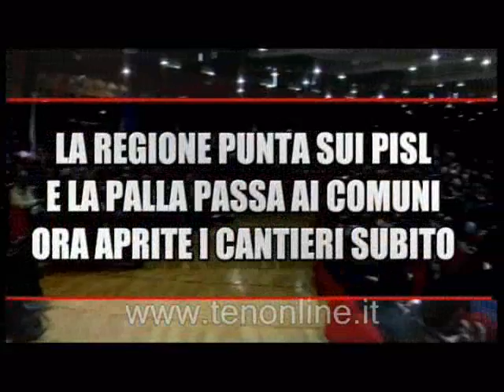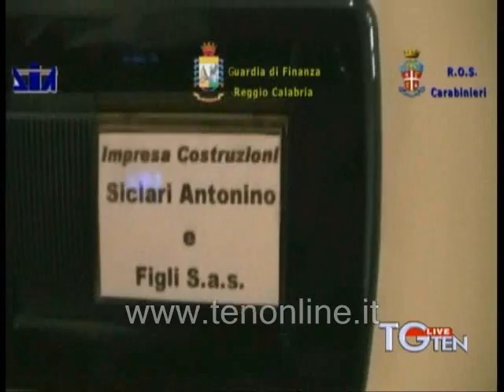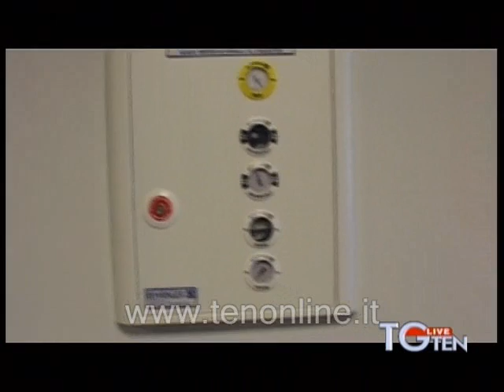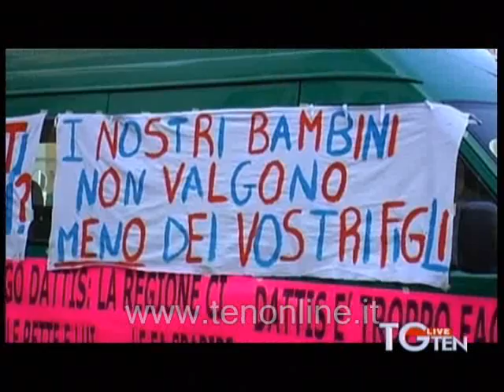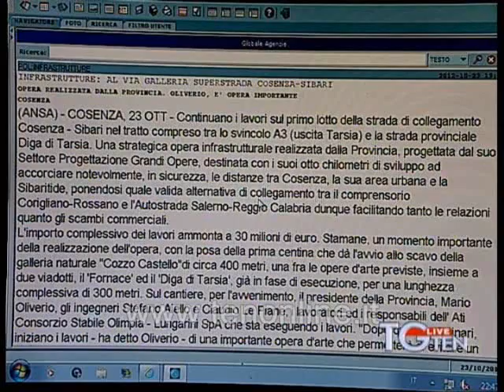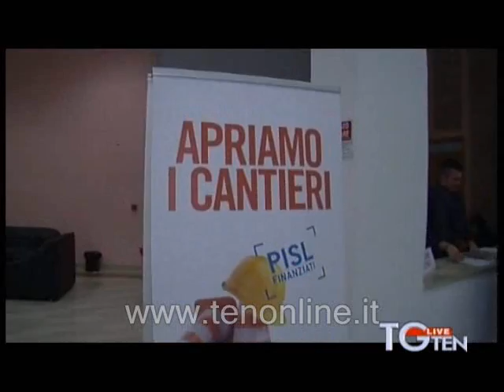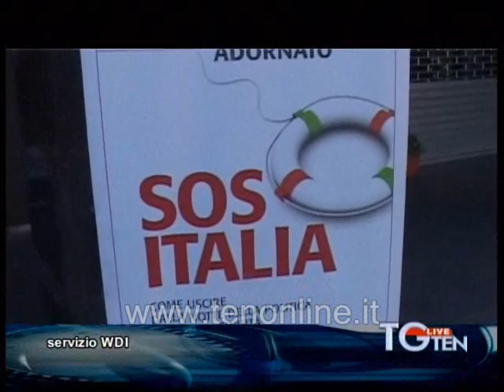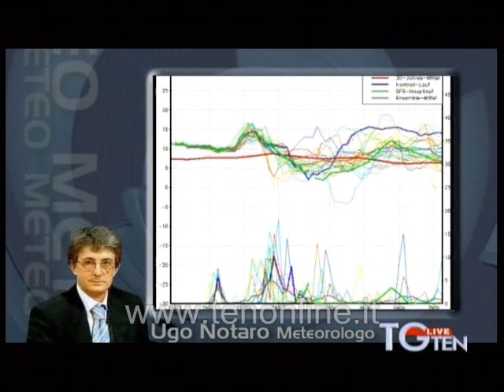TG ten 23-10-2012